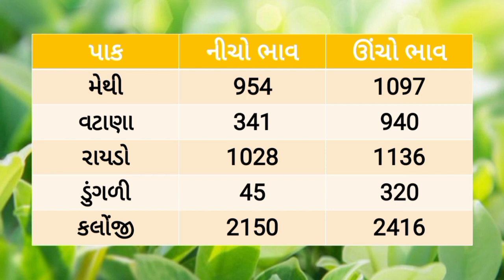🌱 Aajna bajar bhav 10/12/2022 |આજના બજાર ભાવ |rajkot aaj na bhav |gondal Aaj bajar bhav